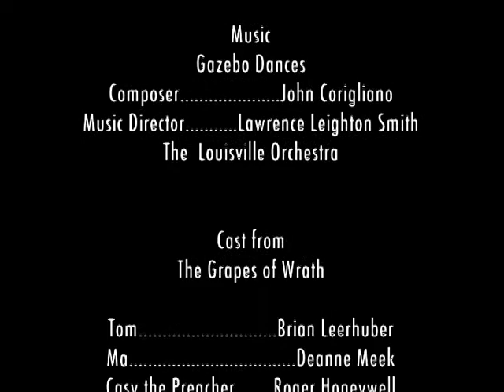Conversations with William M. Hoffman: Ricky Ian Gordon & Michael Korie, (Pt. 2 of 2)